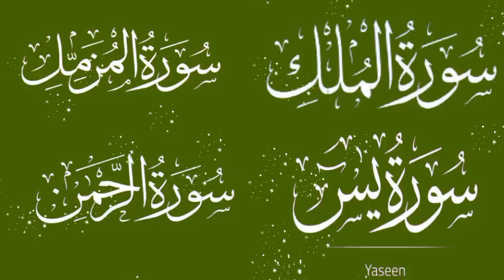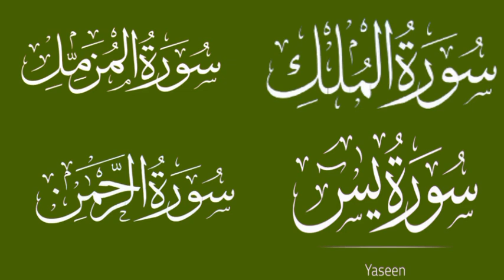surah mulk shuraim || surah muzammil || surah yaseen || surah rahman | sudais | EP 28